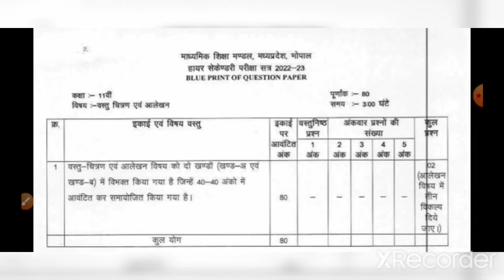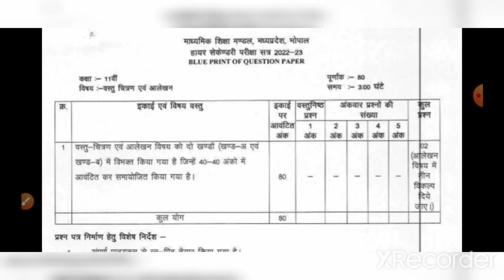class 11 vastu chitran avm alekhan blue print mp board | कक्षा 12 वस्तु चित्रण एवं आलेखन ब्लूप्रिंट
कक्षा - 11
विषय -  वस्तु चित्रण एवं आलेखन
topic - blue print